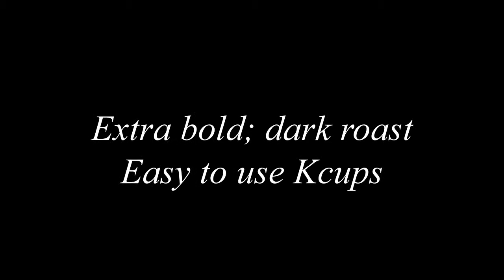Coffee People Dark Roast Jet Fuel K Cup for Keurig Brewers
Jet Fuel is our favorite of the Coffee People "extra-bold trilogy"--Jet Fuel, Wake Up Call, and Black Tiger. It's dark, sweet, and rich, with a fuller body than Wake Up Call or Black Tiger. It has a clean finish and notes of chocolate and honey.
We also love the new packaging. Since K-cups are nitrogen-packed, the coffee doesn't go stale, so the last cup is as good as the first. If there are a couple of dark-roast lovers in your family, a box of 50 will be slurped down in no time. And I have to say that, even though we store them in the back of a dark cabinet, the box graphics are a nice touch. It probably cost them a fraction of a fraction of a cent to make it a little more attractive, and I appreciate that!
When you first got your Keurig brewer, you drank through the sampler coffees... and if you asked yourself, "Is that as dark as it gets??" then I think you'll go for Jet Fuel or one of the other Coffee People EBs.

My husband likes his coffee extremely strong, so much so that I brew the 5 oz cups and double up on the kcups in a large mug. Basically, he likes sludge, lol.
He had been drinking Timothy's French Roast, but the price has gone up again and I really despise the packaging. Really...they're kcups, not bone china, why the need for 2 packages, carboard, plastic and another box?
I like the fact that these kcups come in a single box, not as much waste.
Anyway, my picky husband said that this coffee was surprisingly good. I'm happy without the extra packaging and the lower price tag.

Imagine my frustration when our last order contained a box of Jet Fuel. I'm pretty picky about my coffee. I don't like weak coffee, nor does my husband. I decided to try a cup of the Jet Fuel, hoping it was at least tolerable so I didn't have to go through the trouble of returning it.

I really like Coffee People Donut Shop coffee, but since it is a tad on the weak side for my tastes, I decided to try the Coffee People XBold variety pack.
For reference, I have a Keurig B66 which has 3 cup sizes (5.25, 7.25, 9.25oz), and I always use one K-cup for one 9.25oz cup, and I drink it black. I don't make smaller cups to make it stronger, nor do I run extra water to make it weaker. I judge each k-cup in 9.25oz. It should also be noted that I use spring water exclusively in my machine; done for both taste and machine longevity. (The tap water where I live is brutal. Life span of a water heater is 5-8 years.)
00:11
00:25
00:45
00:56
01:01